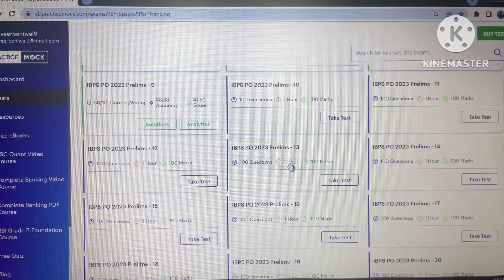Practice mock ibps po pre test 9 socre